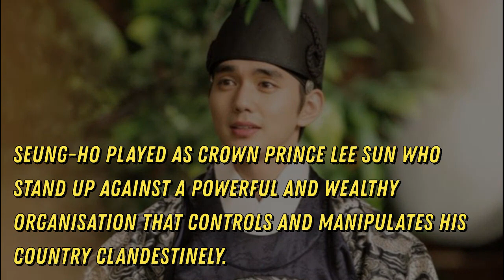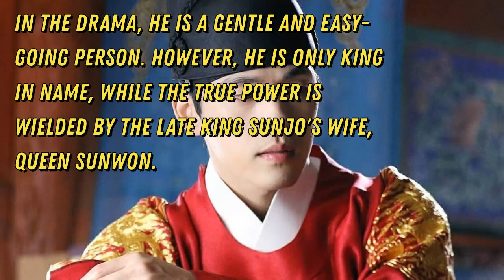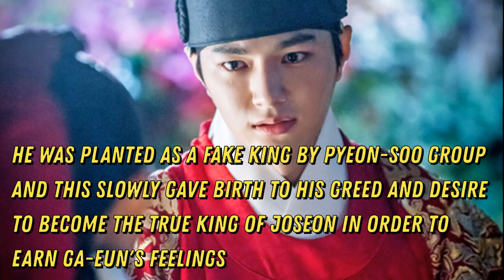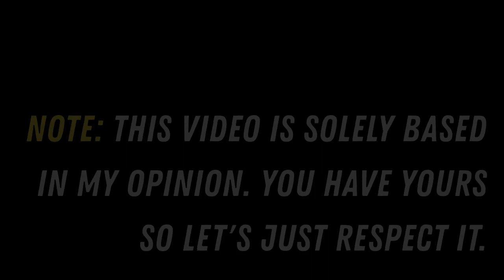TOP 10 MOST REGAL KOREAN ACTORS AS JOSEON KING IN K-DRAMAS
Are you watching Korean Historical Dramas? Watch this to see the list of korean actors that performed as most regal Joseon king and see who is at the TOP!